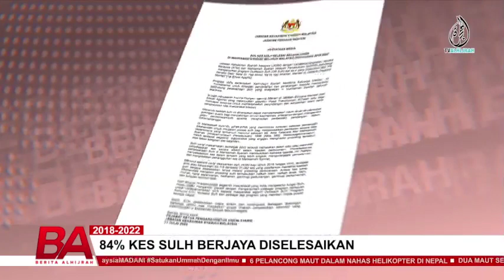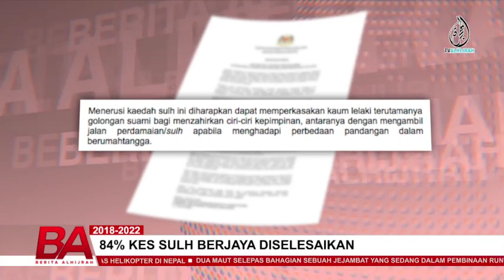2018-2022: 84 PERATUS KES SULH BERJAYA DISELESAIKAN